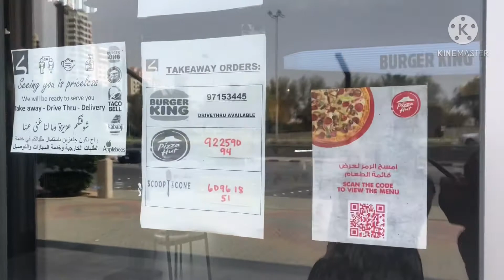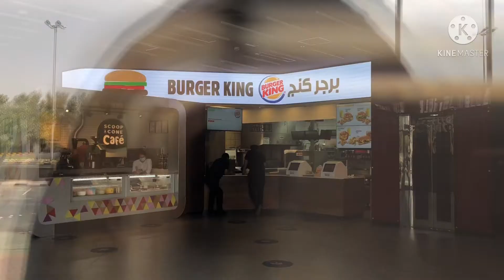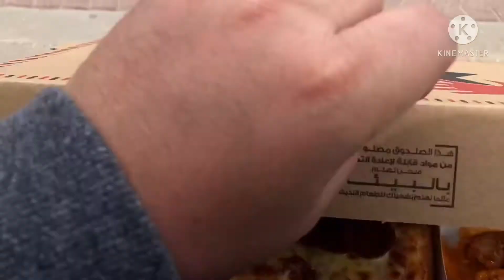WALKING | PIZZA | BURGER KING